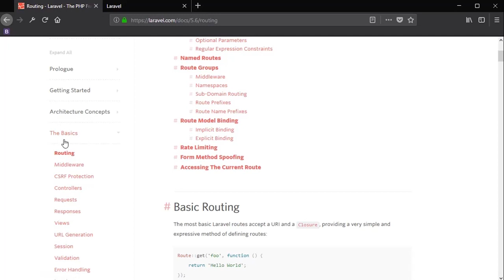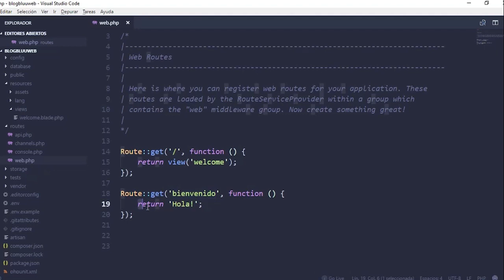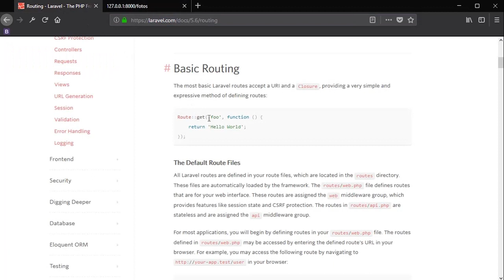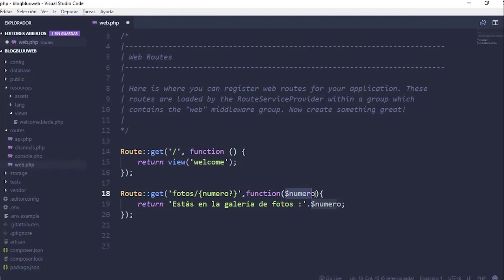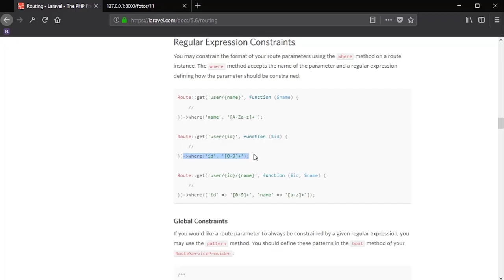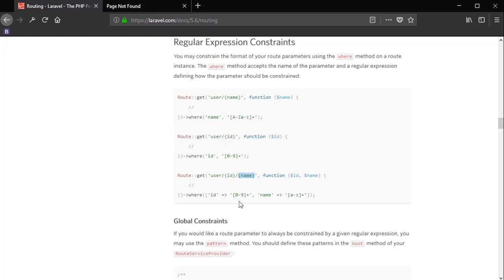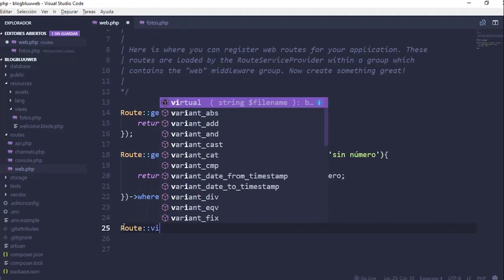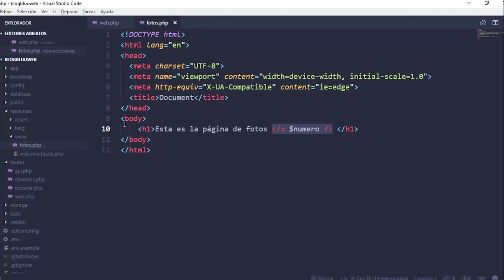Curso Laravel 5 desde cero - #3 Rutas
Hoy en el curso de Laravel 5.6 desde cero, veremos como manejar las rutas. Este es un apartado sumamente importante para comprender como trabaja Laravel 5.

Las rutas o enlaces de tu página web, se definen en: routes/web.php, tienes varias posibilidades de incorporación pero la más utilizada es a través del método GET.
En las próximas lecciones del curso de Laravel nos pondremos un poco más detallados y actualizaremos esta sección utilizando controladores.

Mi Setup:
⭐️ Teclado Mecánico